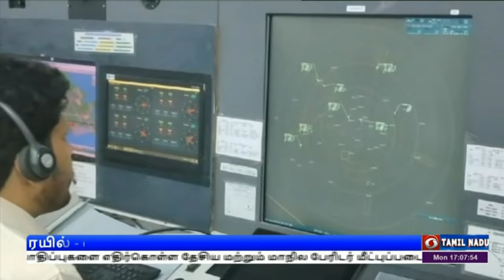பொதிகை மாலை 5.00 மணி செய்திகள் [04.12.2023]